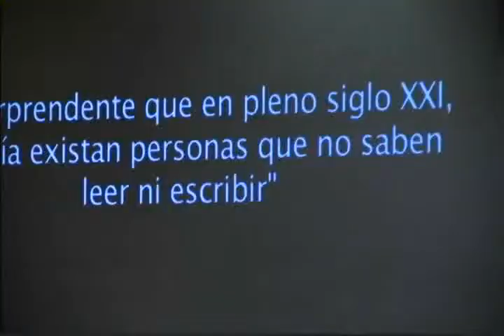Existen en Michoacán más de 305 mil analfabetas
Por factores como falta de espacios educativos, dificultades económicas o simple apatía, en Michoacán existen más de 305 mil analfabetas, afirmó Juan José Díaz, delegado del INEA durante el arranque de la Campaña Nacional de Alfabetización y Abatimiento del Rezago Educativo…